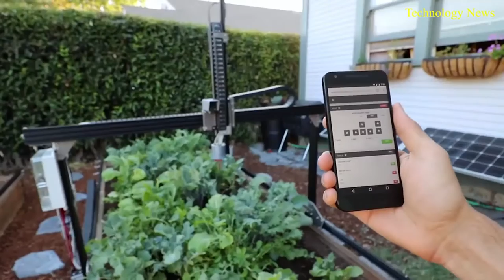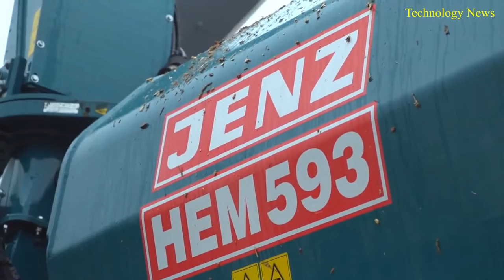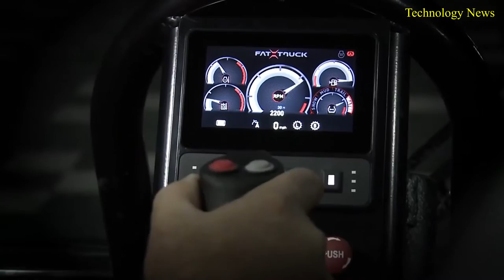8 Most Useful Machines That Do Incredible Things